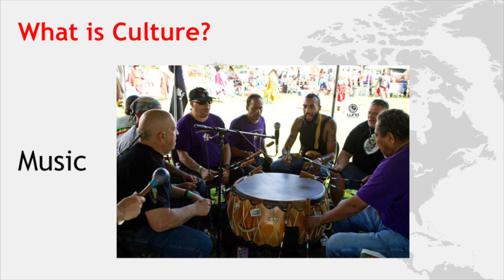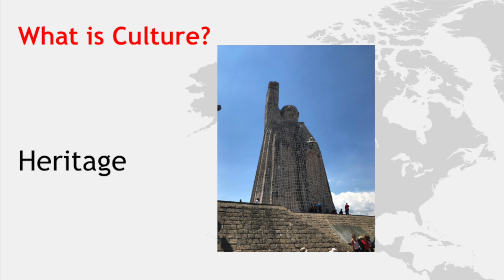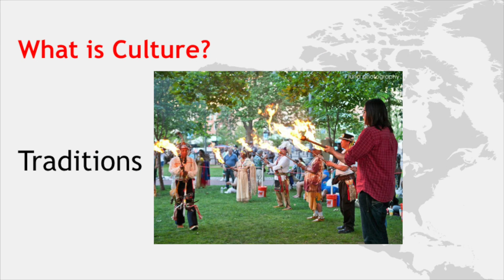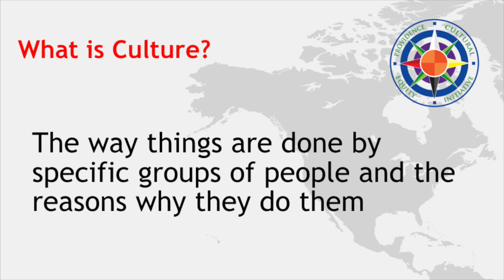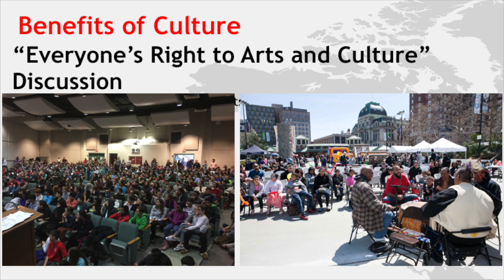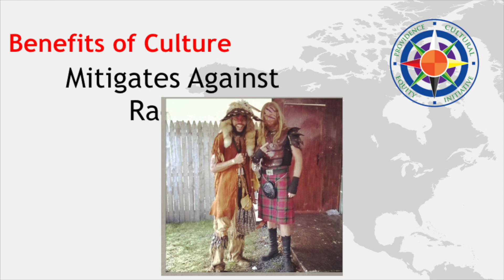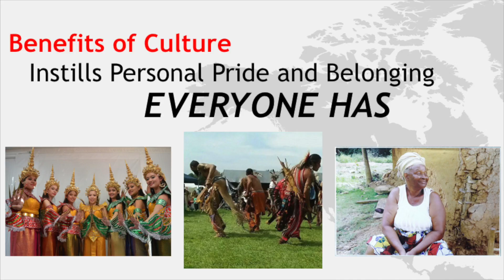Why Culture | Raymond Two Hawks Watson | TEDxProvidence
Raymond Two Hawks Watson talks of Culture - what that means and why it is so important to retain and keep in mind - and he uses his heritage as an example.  Raymond Two Hawks Watson is an Artist, Community Activist, Educator, Cultural Practitioner and Convener with 10 years of experience in nonprofit executive administration.  Watson’s skills consist of program development and implementation, grant writing, motivational speaking, leadership and cultural development consulting, community organizing and event planning, supplemented by an extensive background in promoting and supporting cultural equity and development initiatives and programming in the Rhode Island community.  Watson is the recipient of the Rhode Island Foundation’s 2016 Innovation Fellowship. This talk was given at a TEDx event using the TED conference format but independently organized by a local community.